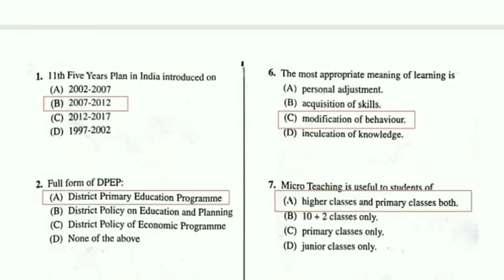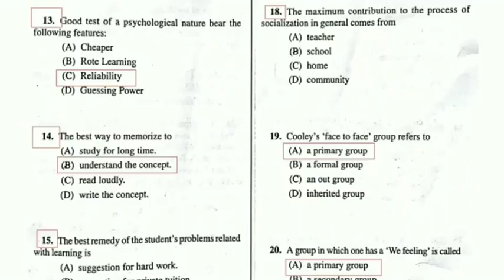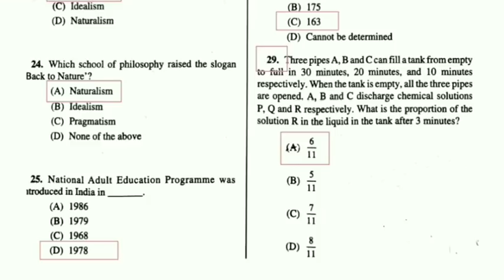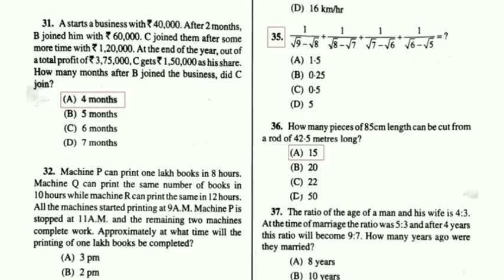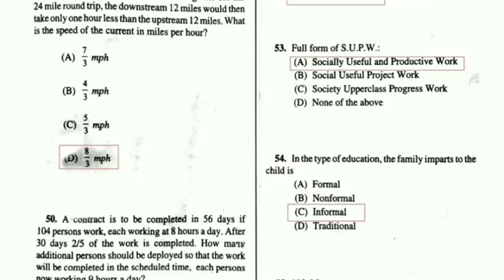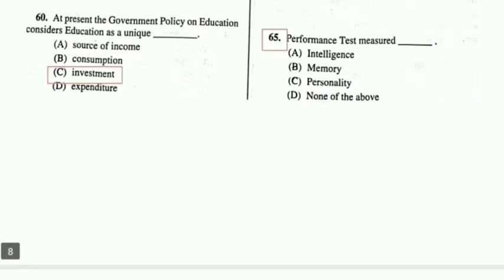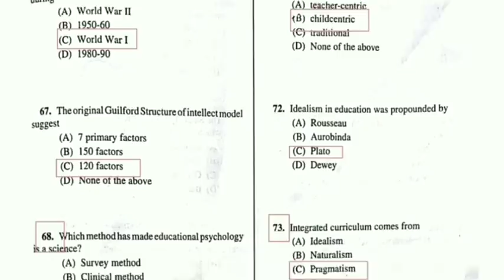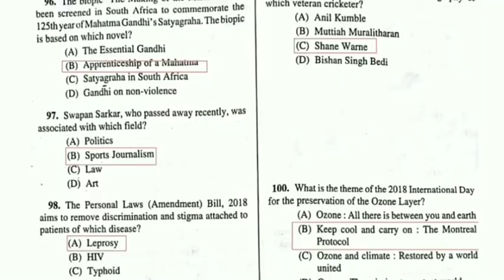WBPSC SCHOOL SUB INSPECTOR EXAM 2018 - Full Answer Key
WBPSC SCHOOL SUB INSPECTOR EXAM 2018 - Full Answer Key including questions on EDUCATION